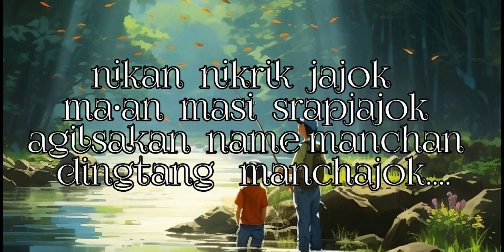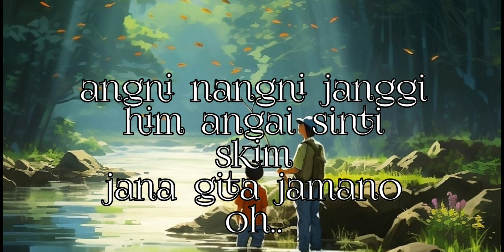Hai rena - lyrics video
original creators
no copyright